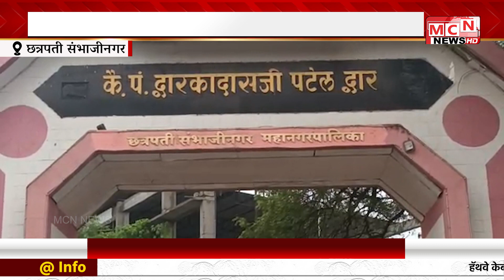MCN NEWS| छत्रपती संभाजीनगर महानगरपालिकेतील सीबीएससी शिक्षकांच्या यादीची प्रतीक्षा